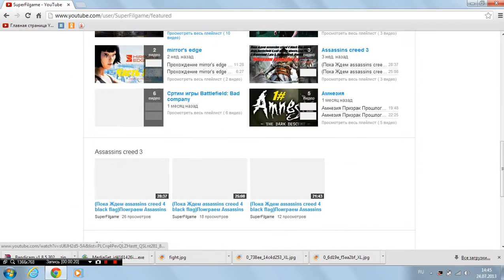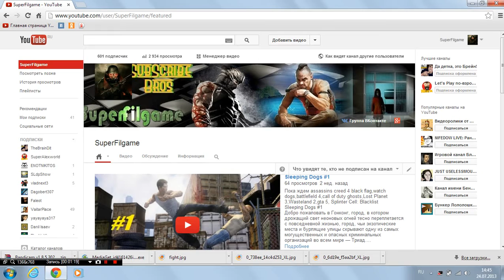Прощайте подписчики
Я ухожу навсегда прощайте